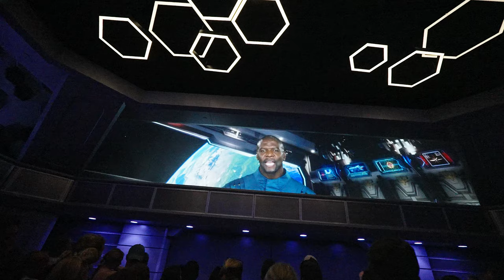Guardians of the Galaxy Cosmic Rewind - Miami Sound Machine Conga Low Light 4K POV EPCOT 2024 03 04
Guardians of the Galaxy: Cosmic Rewind is an enclosed roller coaster at Epcot at Walt Disney World, manufactured by Vekoma. Based on the Marvel Cinematic Universe Guardians of the Galaxy films, the attraction is the first at Walt Disney World to feature characters from the Marvel Universe.

As usual, I included the entire full queue with as many details as I can capture.

Location Epcot
Park section World Discovery
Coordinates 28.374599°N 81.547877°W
Status Operating
Soft opening date May 5, 2022
Opening date May 27, 2022
Cost US$500,000,000
Replaced Ellen's Energy Adventure (Future World)
General statistics
Type Steel – Enclosed – Spinning
Manufacturer Vekoma
Designer Walt Disney Imagineering
Model LSM Coaster
Lift/launch system LSM launch
Length 5,577.4 ft (1,700.0 m)
Speed 60 mph (97 km/h)
Site Area 200,000 sq ft (19,000 m2)
Inversions 0
Duration 3:20
Capacity 2,500 riders per hour
G-force 2
Theme Guardians of the Galaxy
Pre-show hosts Nova Prime Irani Rael
Centurion Tal Marik
Peter Quill / Star-Lord
Gamora
Drax
Rocket
Groot
Ride hosts Peter Quill / Star-Lord
Gamora
Drax
Rocket
Groot

My Gear:
Sony A7S III
Sony E 11mm F1.8

0:00 Wonders of Xandar Pavillion
1:19 First Preshow
4:-08 Second Preshow
8:05 Queue
9:08 Ride
12:30 Exit

$1 Tier
David Lowery